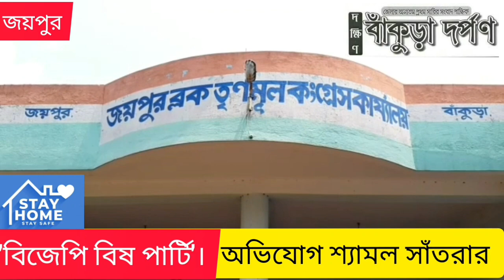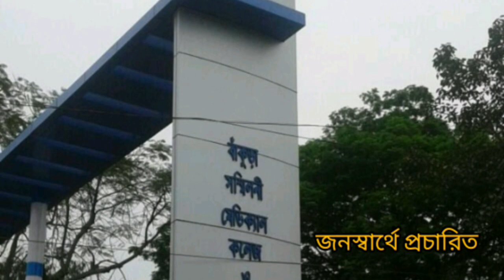'বিজেপি বিষ পার্টি'। অভিযোগ 'বিধায়ক' শ্যামল সাঁতরার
Unlock-1